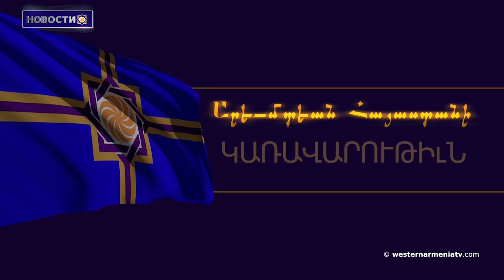Баку продолжает осуществлять геноцид против армян: акция протеста в Бонне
1․ 10 июня состоялось очередное 18֊е заседание правительства РЗА
2. Баку продолжает осуществлять геноцид против армян: акция протеста в Бонне
3. Иран вновь заявил, что выступает против изменений границ в регионе
4. Мемориал в Талише: Баку продолжает уничтожать
5․ «Озвучить перед канадскими властями направленную против армян политику Баку»: призыв Католикоса Всех Армян
6. Художественно-документальный фильм армянских режиссеров «Тезета» показан в Национальном театре Эфиопии
7. Теннисистка Элина Аванесян выступит под флагом Восточной Армении